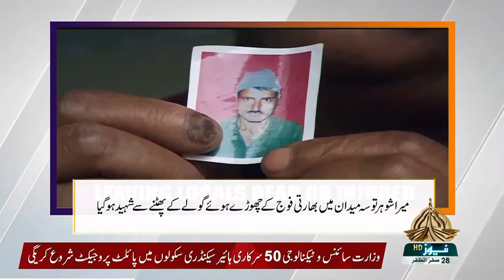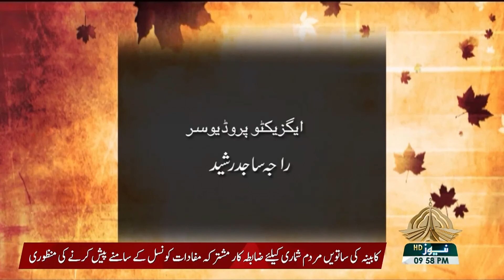KASHMIR REPORT 05 10 2021